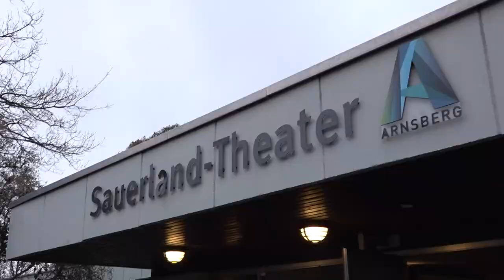Neujahrsempfang 2021 der Stadt Arnsberg - Beitrag des Bürgermeisters Ralf Paul Bittner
Neujahrsempfang 2021 - Bürgermeister Ralf Paul Bittner übermittelt seine Wünsche zum neuen Jahr und gibt einen Überblick über aktuelle Themen.